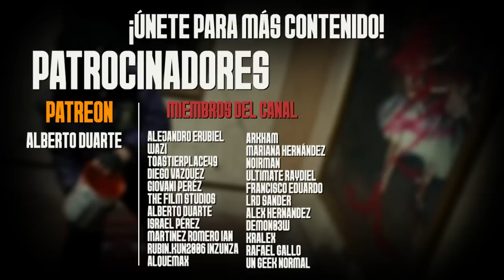¿Qué DIÁBLOS con BATMAN de 1989?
¿Qué Diablos con Batman de 1989?
Batman
DC
Flash